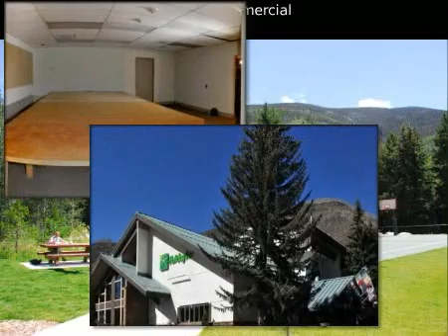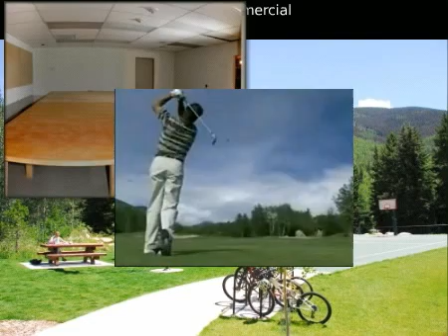Commercial, Vail, CO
for additional information regarding this tour.

Prudential Colorado Properties

Tour ID: V913304 Located in Vail, Colorado

 Commercial